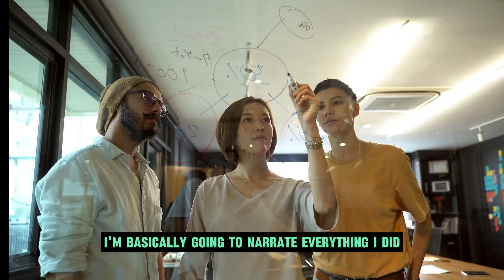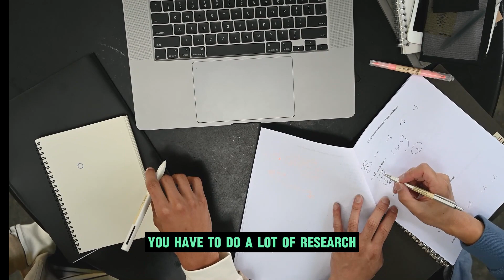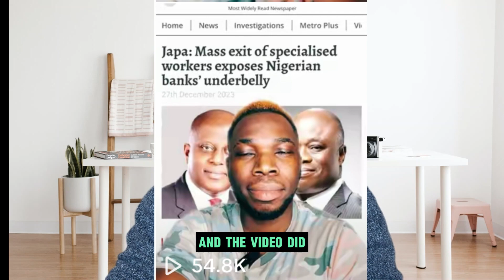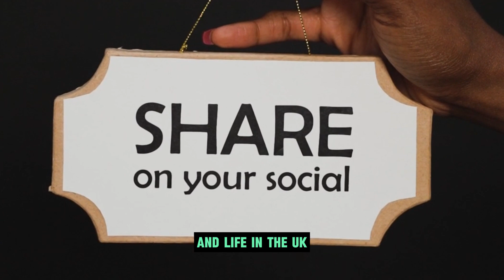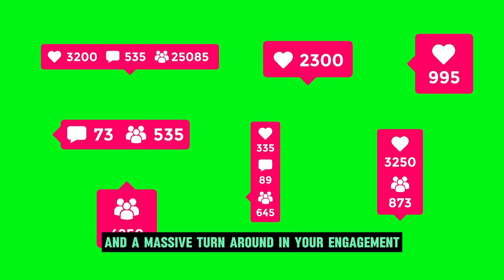How I grew 5,000 tiktok followers in 2weeks without tap tap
In this exciting YouTube video, join me as I share my journey of rapid growth on TikTok, skyrocketing from 500 followers to an incredible 5000 followers in just two weeks! I'll reveal the strategies, tips, and tricks I employed to attract a larger audience and increase engagement on my content.

From crafting compelling videos to leveraging trending hashtags, you'll discover actionable insights to supercharge your own TikTok presence.

Don't miss out on this inspiring tale of triumph and learn how you too can achieve remarkable growth on the world's fastest-growing social media platform.

Watch now and unlock the secrets to TikTok success!